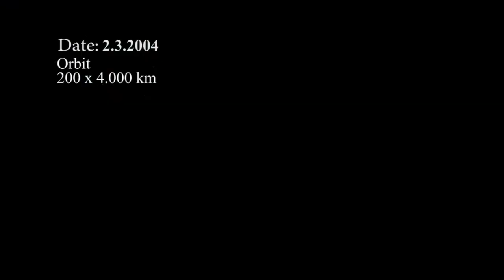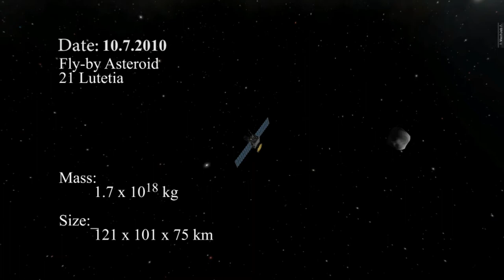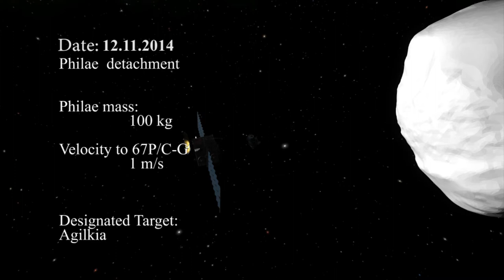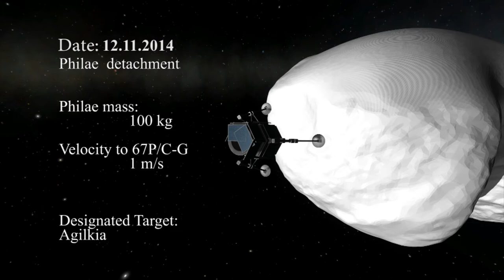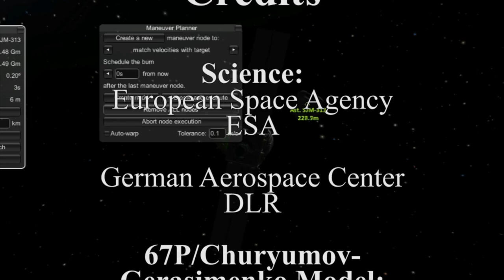Rosetta - A Journey from Earth to Comet 67P/Churyumov-Gerasimenko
The Rosetta mission is a first of a kind comet mission. The Rosetta spacecraft will , after several swing-bys, fly in orbit around the comet 67P/C-G. After mapping the surface, the landing probe Philaea will descent on November 12th 2014 and make the first controlled touch down on a comet surface. The first surface pictures of a comet will be obtained and the first in situ analysis will be performed.